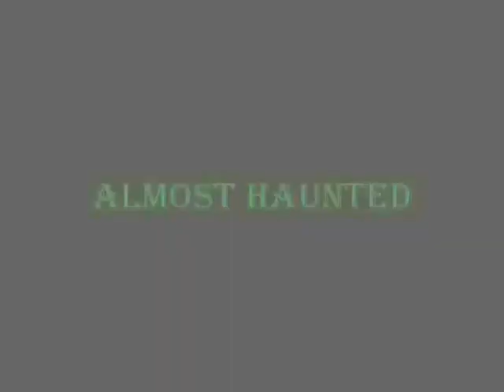ALMOST HAUNTED MINSDEN CHAPEL PART 2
Episode 2 , almost haunted Investigate minsden Chapel